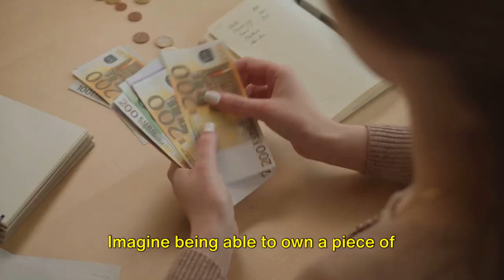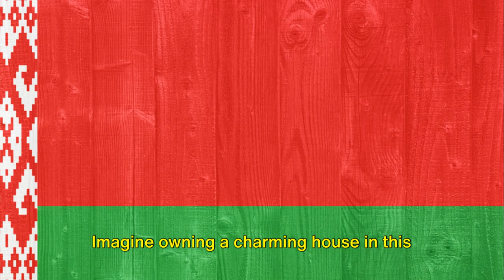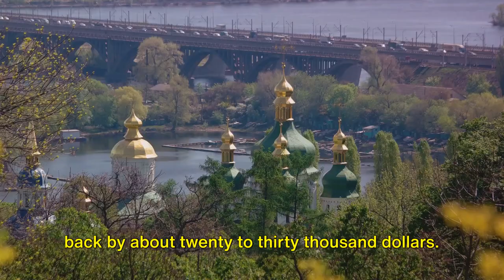6 Cheapest Belarus Mortgages. Real Estate Belarus.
Real Estate Belarus. In this video, we'll share the top 6 regions for the cheapest Belarus mortgages available for buying Belarusian property. Learn more about the real estate market in Belarus, and discover some great investment opportunities for investing in Belarusian real estate!.
Don't miss out the opportunity to get a piece of Belarus Real Estate.
OUTLINE:
00:00:00 The Cost of Living in Belarus
00:00:48 Brest Region
00:01:44 Grodno Region
00:02:36 Vitebsk Region
00:03:32 Mogilev Region
00:04:25 Gomel Region
00:05:16 Minsk Region
00:06:09 The Perks of Living in Belarus
00:08:07 Call to Action